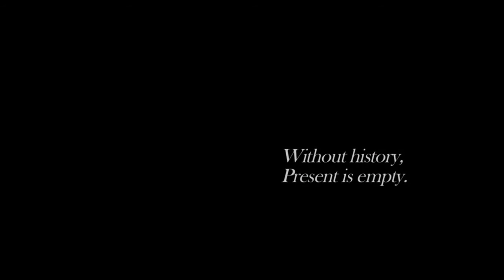Mousquetaire Paris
Réalisation: Alexandre de Seguins
Adhésive Production